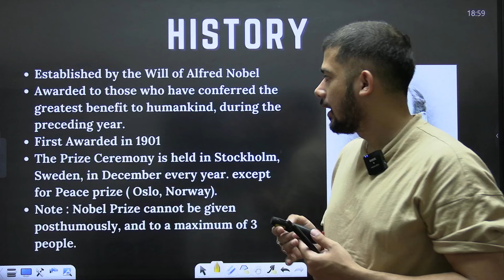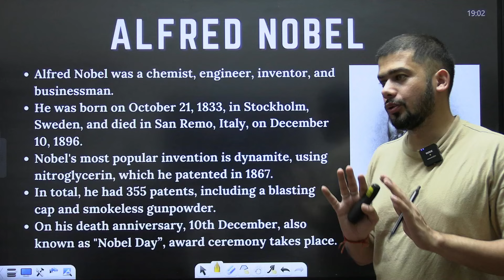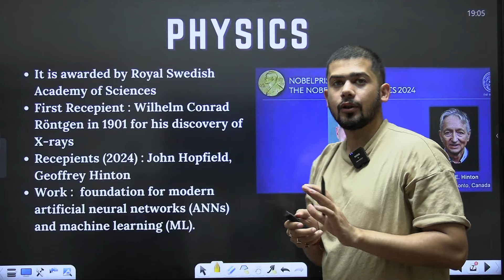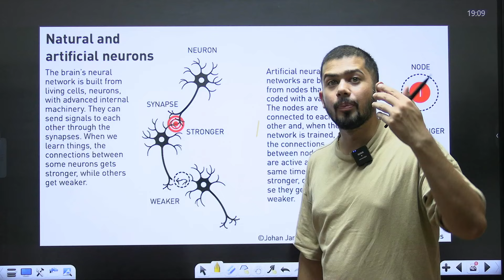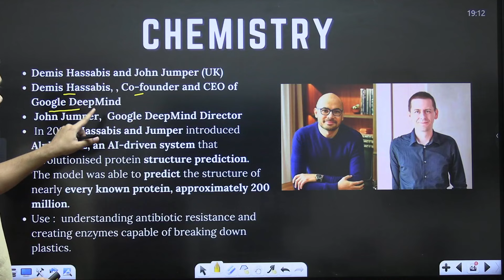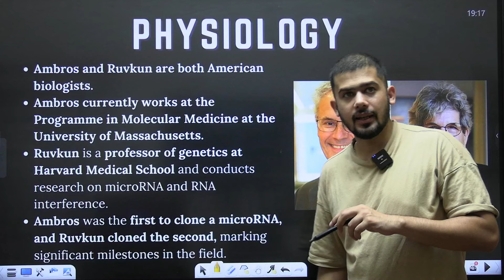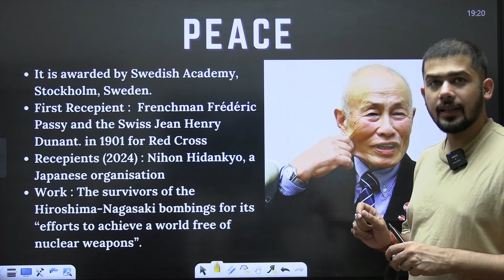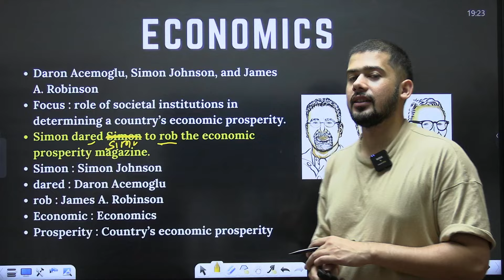Nobel Prize 2024 | Complete Information In 1 Video With Short Tricks | Kush Pandey | Yes Officer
Welcome to Yes officer 💥 : India's Best Government Exam Preparation YouTube Channel. Preparing for Bank Exams (SBI Clerk, SBI PO, IBPS RRB PO/Clerk, IBPS PO, IBPS Clerk, RBI Assistant, LIC Assistant, RBI Office Attendant, RBI Grade B, LIC, FCI, SEBI, JAIIB).